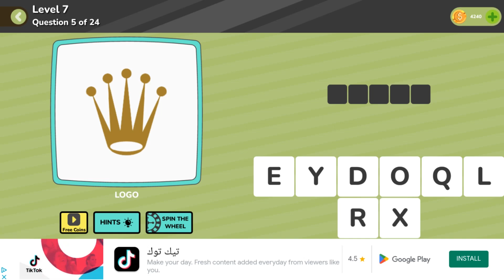QuizMania Pics Trivia Game General Level 7 Question 5